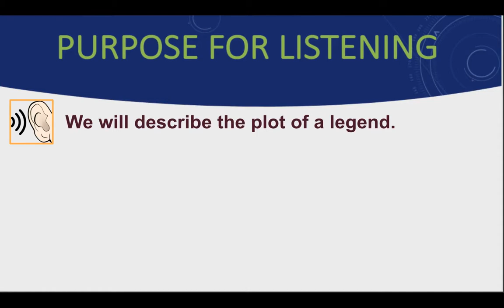Kn 5 Ls 6 Aztec The Floating Gardens of Xochimilco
CKLA Knowledge 5 Lesson 6
The Aztec: The Floating Gardens of Xochimilco
Minor review of previous less and location on map with read aloud story.